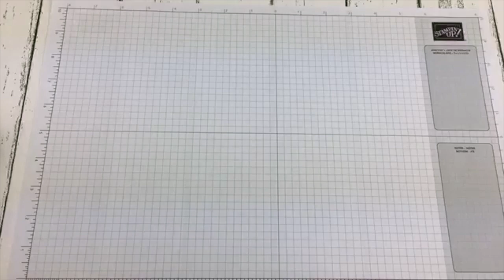Stampin' Up! Above the Clouds Card: Facebook Live Recording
Join Canadian Stampin' Up! Demonstrator Allison Okamitsu for a fabulous card featuring the Above the Cloud Bundle and Embossing Paste.